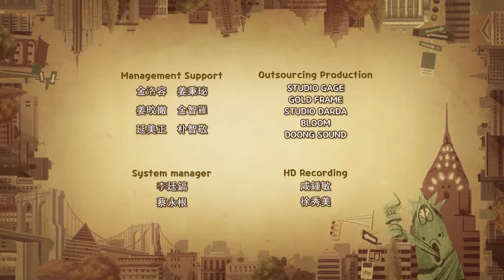Larva Season 3 - 51 Rain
Larva Season 3
Hoạt Hình Ấu Trùng Tinh Nghịch  - Hoạt Hình larva Ấu Trùng Tinh Nghịch Mới Nhất